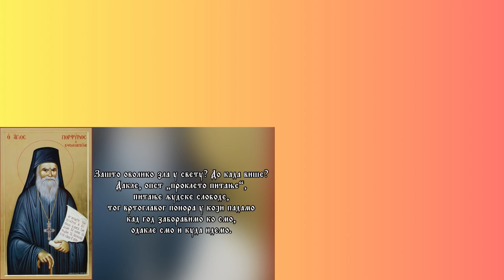Поуке старца Порфирија Кавсокаливита - Помолићу се за тебе и ти ћеш се опоравити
Поуке Старца Порфирија Кавсокаливита чита протосинђел Јован, духовник манастира Лешје.

Такође, Телевизија Храм приказује нашу емисију.

Музика:
Подобне стихире (прва тријада) возватељних, глас први
Поетски текст: митр. Јоил
Мелотворење: Игор Зиројевић
Поје: Хор појаца Тројеручица
Хороначалник: Игор Зиројевић